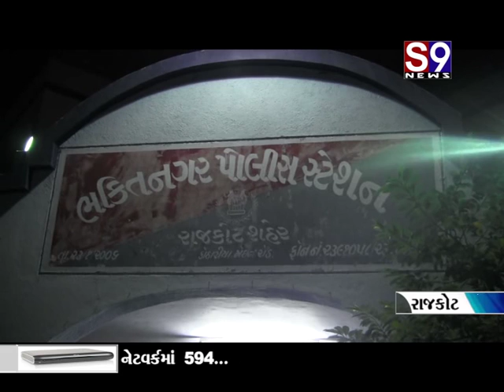rajkot nakli police